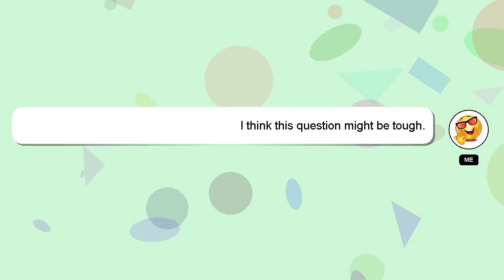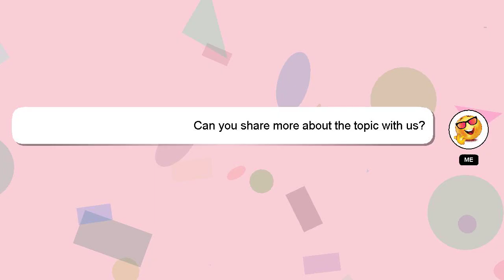How to mix pro tools?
Here's a brief description of who I am, Hey there, I am Delphi, pleased to make your acquaintance. I help you answer your questions. - How to mix pro tools?

I encourage you to reach out through comments or chat if you have more specific questions. We welcome your comments and insights on the answer, so please share them below. Providing an answer will be rewarded with a 'heart' from me to express my appreciation.

*2 What we are experimenting :*